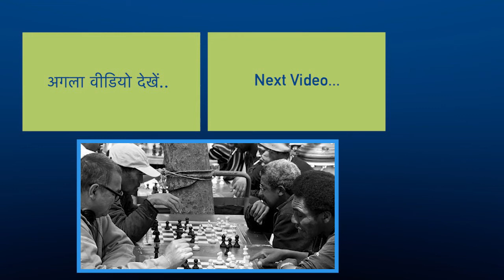Chess से जुड़ी ये Interesting बातें नहीं जानते होंगे आप | International Chess Day 2020 | Boldsky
Chess, A game that is full of challenge, a game that not everyone can play, it requires a fast brain to play. This is not an ordinary game, even though it does not seem to have physical strength, but still this game is more than many other sports. lets know some special things related to chess

शतरंज... एक ऐसा खेल जो चुनौती से भरा है, एक ऐसा खेल जिसे हर कोई खेल नहीं सकता, इसे खेलने के लिए तेज़ दिमाग चाहिए। यह कोई साधारण खेल नहीं, भले ही इसमें शारीरिक ताकत ना लगती हो लेकिन फिर भी यह खेल अन्य कई खेलों से बढ़कर है। जानें शतरंज से जुड़ी कुछ खास बातें |